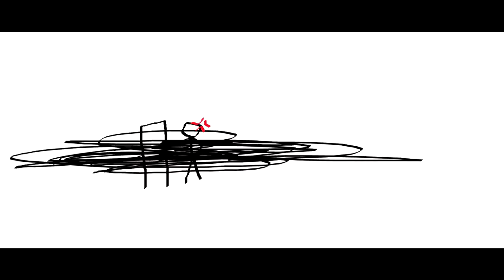THE EPICNESS OF Funny Angry Voice Tops + Funny Voice Tops + Funny Destroy Tops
[Funny Voice Tops + (Funny Destroy Tops [Swap]] + Funny Angry Voice Tops (Swap))